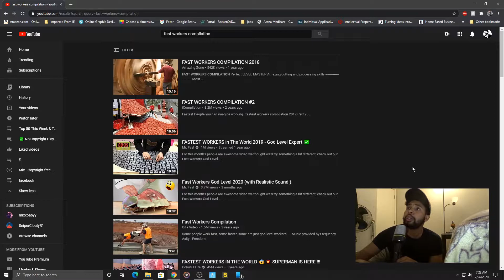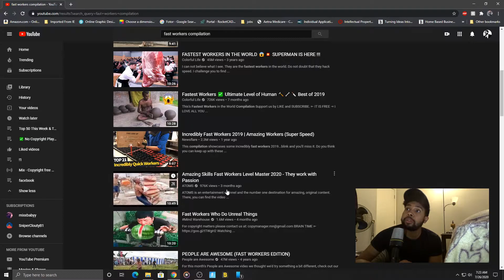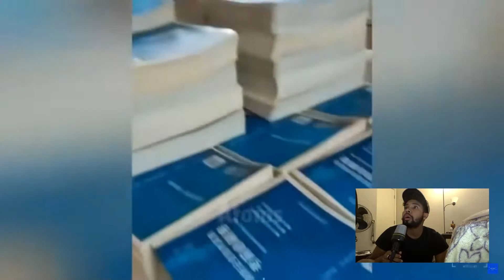Amazing Skills Fast Workers Level Master 2020 - They work with Passion *REACTION*